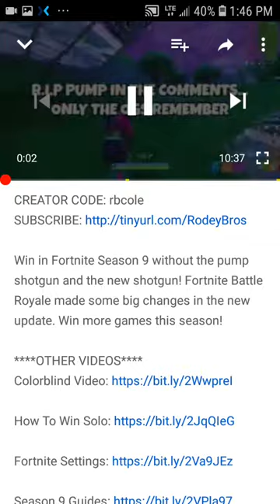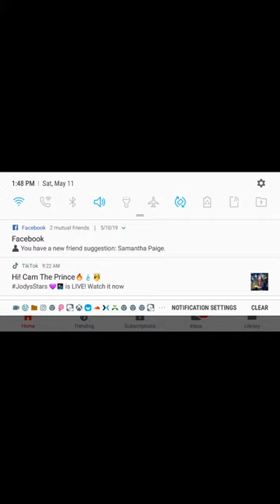Fortnite Season 9: Tips N Tricks Video 1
This is a series I've been editing for a while...